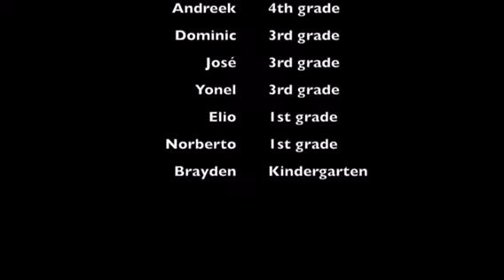Belle Morris Afterschool Program